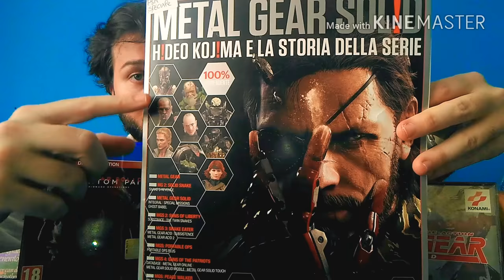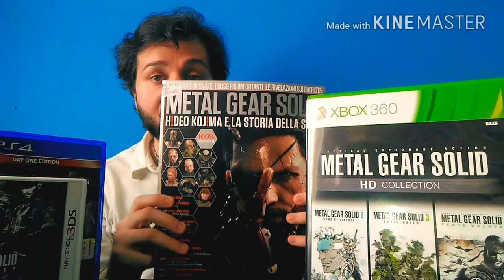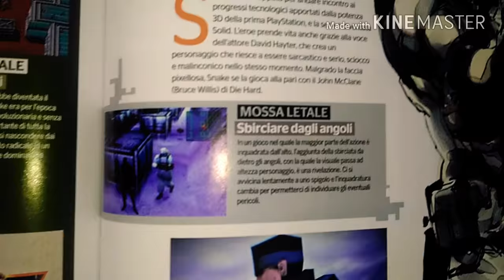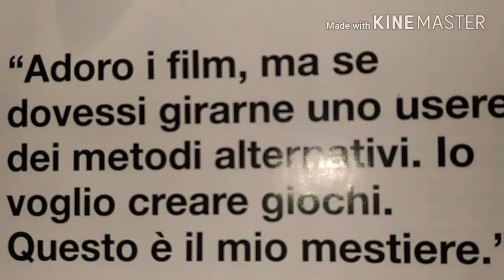Metal Gear Solid un'opera di culto di Hideo Kojima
In questo video vi consiglio il libro "METAL GEAR SOLID: UN’OPERA DI CULTO DI HIDEO KOJIMA".
Nel video vi mostro anche alcuni titoli della serie Metal Gear, opera del genio di Hideo Kojima.
Buona visione! :)

Libro:
Editore: Multiplayer Edizioni
Genere: Saggistica
Pagine: 288
Formato: Copertina rigida
Lingua: Italiano

Metal Gear Solid 4: Guns of the Patriots 2008
Metal Gear Solid: Peace Walker 2010
Metal Gear Solid: HD Collection 2011
Metal Gear Solid V: Ground Zeroes 2014
Metal Gear Solid V: The Phantom Pain 2015

Tutte le immagini tratte da film, serie televisive, videogiochi o altro, i loghi non appertenuti a me sono di proprietà dei rispettivi proprietari. Mostro alcune immagini a puro scopo informativo, per rendere più gradevole la visione dei video e con lo scopo
di consigliare le opere menzionate nei miei video.